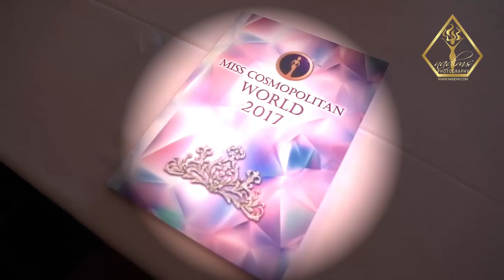Miss Cosmopolitan world 2018 BY NADIMS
Coming soon This October 2018 !!! Miss Cosmopolitan world 2018 Official coverage by Nadims photography production